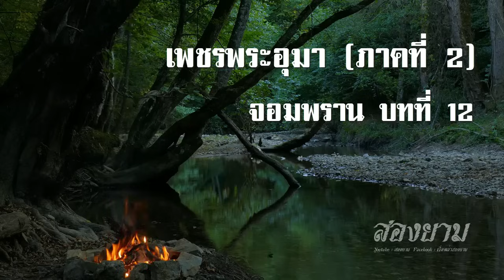เพชรพระอุมา ภาคที่ 2 จอมพราน บทที่ 12 | สองยาม